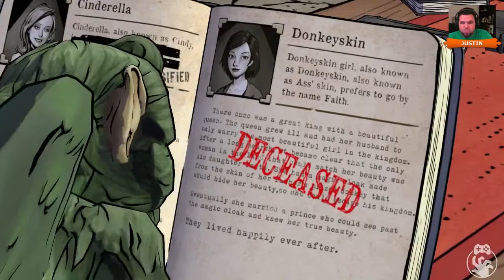The Wolf Among Us Episode 1 - Gamethrough Part 3 - Lie Detector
Justin and Bigby don't get along with sassy mirrors, but try to salvage a friendship with a Toad who doesn't make it easy.